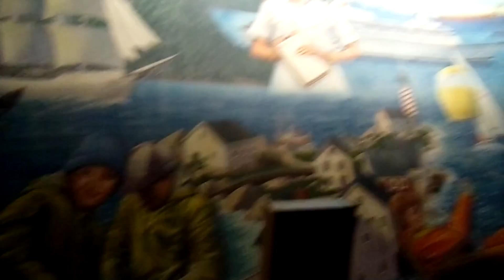Disney Memories (10/4/2014) Maelstrom Ride through/Test Track Picture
On October 5th, 2014, Maelstrom closed in the Norway Pavilion to make way for Frozen Ever After. This video was taken the day before this ride closed. This is my next video in this series of Disney Memories. This series is dedicated to keeping mine and my family's memories of Disney preserved and doccumented.

This video was filmed entirely by my dad, way before I got into making YouTube videos. All I did was take the clips of video that he filmed and edited them into a full video. Had it not been for him recording everything, none of this would be here.

Time Stamps:
Maelstrom: 0:00:00
Test Track Picture: 0:08:55